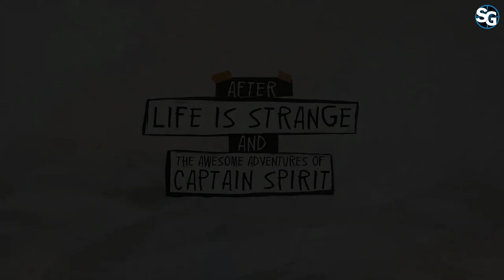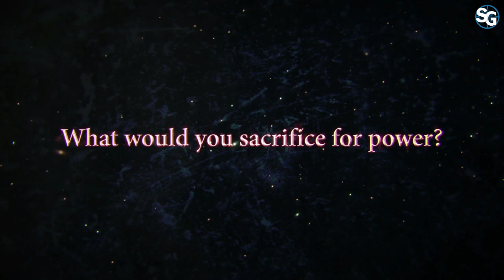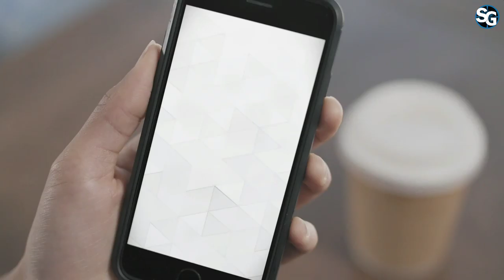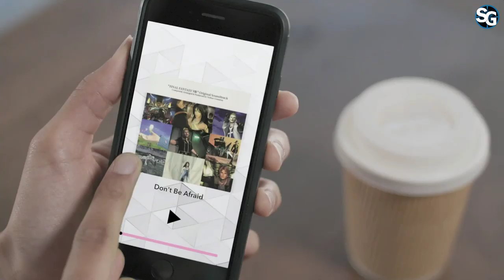Square Enix - Full E3 2019 Press Conference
Square Enix - Full E3 2019 Press Conference Live Stream HD

Do you like to play games and want to create walkthroughs with me?